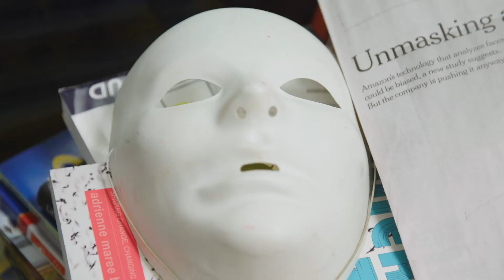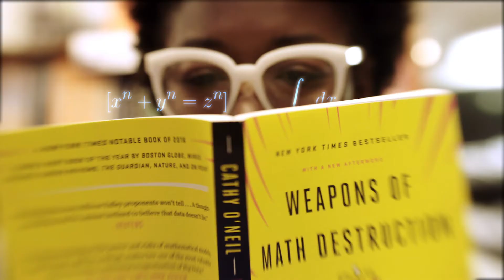Coded Bias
Director: Shalini Kantayya
Producer(s): Shalini Kantayya, Sabine Hoffman

2020 | 86 min | United States
Language: English

Modern society sits at the intersection of two crucial questions: What does it mean when artificial intelligence (AI) increasingly governs our liberties? And what are the consequences for the people Al is biased against? When MIT Media Lab researcher Joy Buolamwini discovers that most facial-recognition software does not accurately identify darker-skinned faces and the faces of women, she delves into an investigation of widespread bias in algorithms. As it turns out, artificial intelligence is not neutral, and women are leading the charge to ensure our civil rights are protected.

DOC Feature Finalist | SIMA 2021
WINNER, Best Director, Best Sound Design, Transparency | SIMA 2021